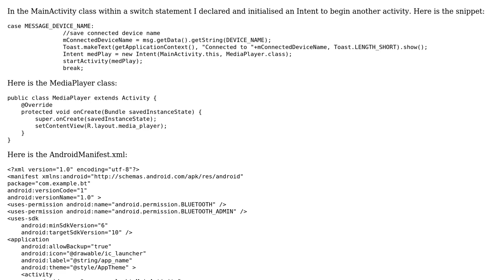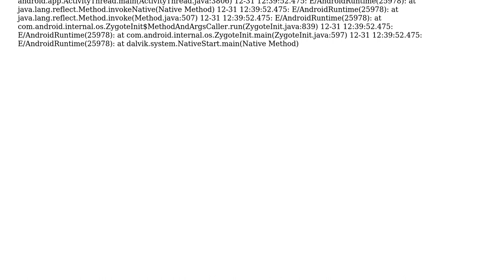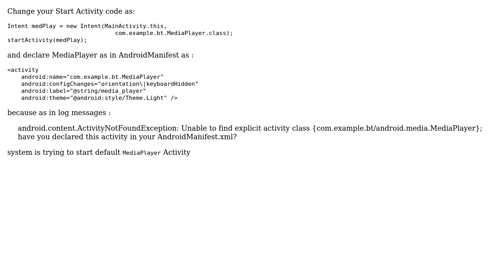Error in starting Android activity (2 Solutions!!)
Error in starting Android activity

With thanks & praise to God, and with thanks to the many people who have made this project possible! You are responsible for your own actions.